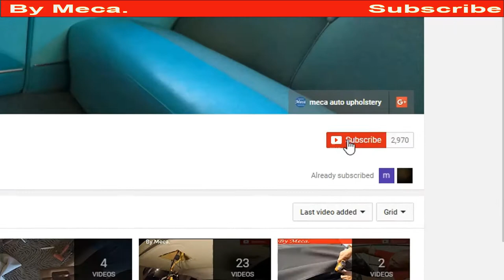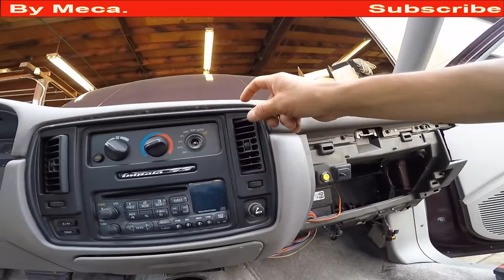How to replace Chevy impala dashboard. original dashboard by Meca.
How replace Chevy impala dashboard  By Meca.

Atentamente :  Meca.